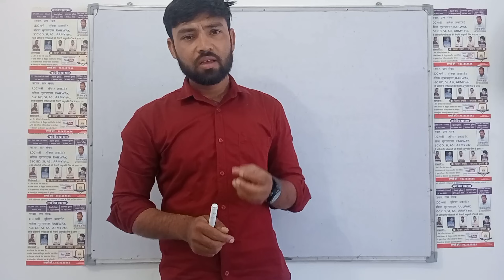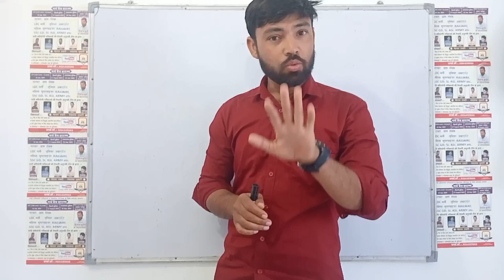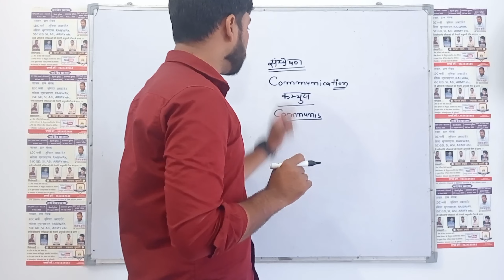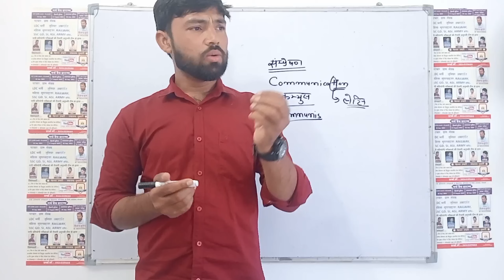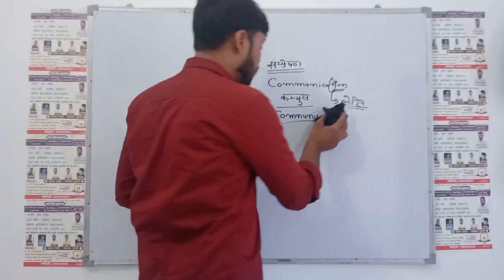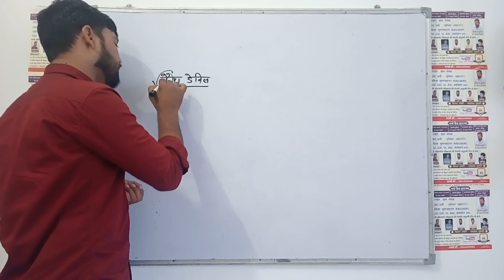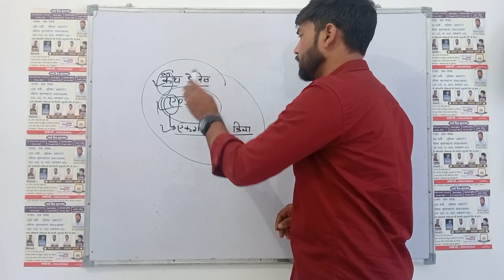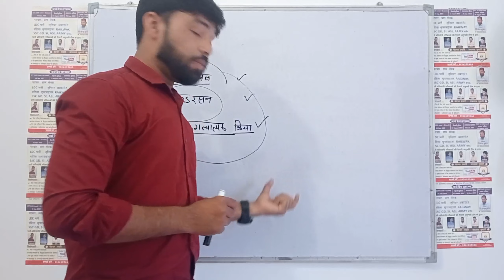संप्रेषण Bstc and ptet exam 2024 | शिक्षण अभिरुचि | communication for b.ed, bstc topic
संप्रेषण Bstc and ptet exam 2024
शिक्षण अभिरुचि
communication for b.ed, bstc topic

यह क्लास बीएसटीसी और पीटीईटी के लिए तैयार की जा रही है तो आप निशुल्क निशुल्क इनका फायदा उठा सकते हैं चैनल को सब्सक्राइब करके बैल आइकन को प्रेस कर ले ताकि जब भी नया वीडियो चैनल पर अपलोड किया जाता है तो उसका नोटिफिकेशन है वह आपको मिल सके
धन्यवाद

Get a detailed look at the Bstc syllabus 2024 and exam pattern in this video. We'll cover topics wise syllabus discussion to help you prepare for the upcoming exam